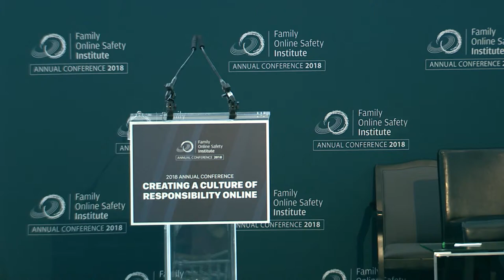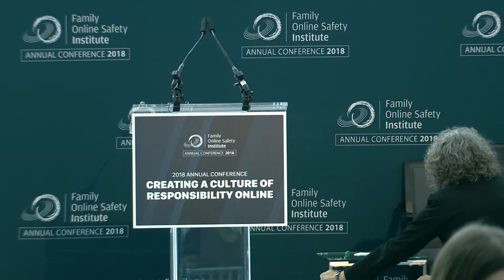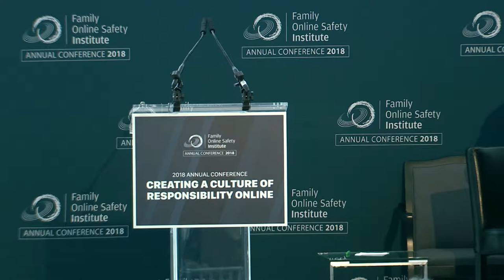2018 FOSI Annual Conference 01 Open